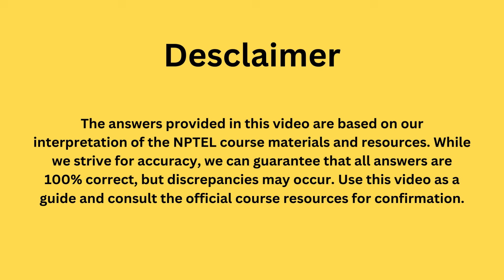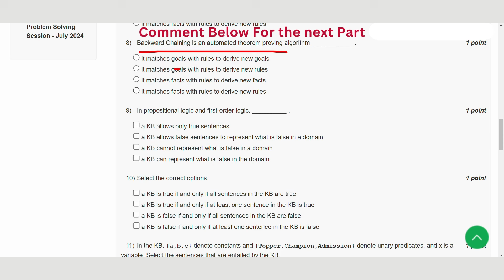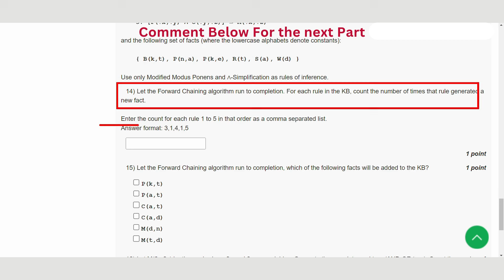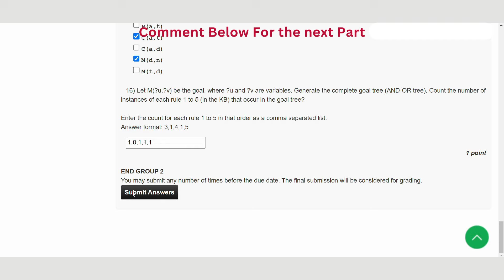Artificial Intelligence : Search Methods For Problem solving Week 11 || NPTEL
ABOUT THE COURSE :
For an autonomous agent to behave in an intelligent manner it must be able to solve problems. This means it should be able to arrive at decisions that transform a given situation into a desired or goal situation. The agent should be able to imagine the consequence of its decisions to be able to identify the ones that work. In this first course on AI we study a wide variety of search methods that agents can employ for problem solving.
In a follow up course – AI: Knowledge Representation and Reasoning – we will go into the details of how an agent can represent its world and reason with what it knows. These two courses should lay a strong foundation for artificial intelligence, which the student can build upon. A third short course – AI: Constraint Satisfaction Problems – presents a slightly different formalism for problem solving, one in which the search and reasoning processes mentioned above can operate together.